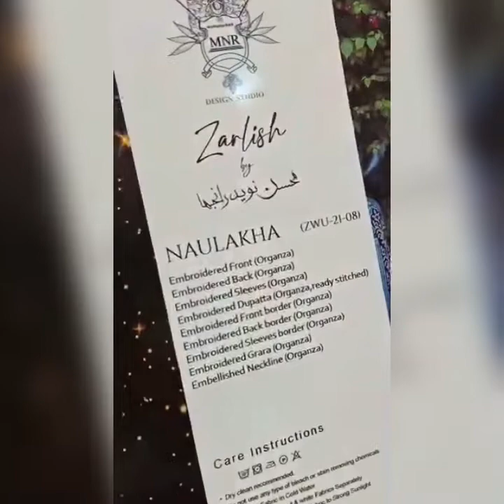MNR Mohsin Naveed Ranhja Naulakha Hande made Collection